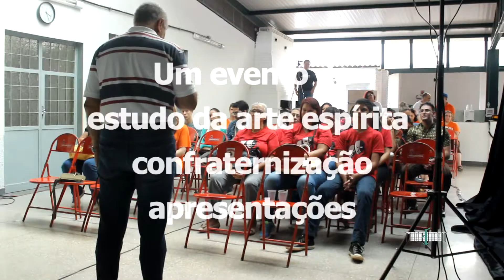1º Encontro de Teatro Espírita do DF e Entorno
ano 2016
Evento realizado em Brasília/DF